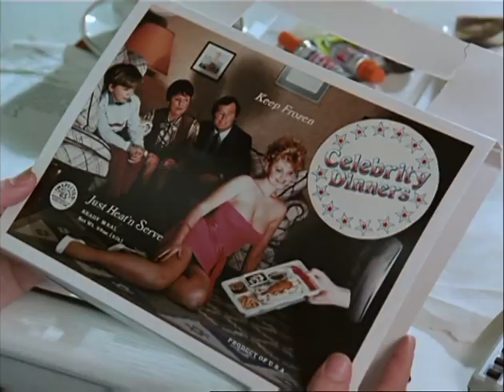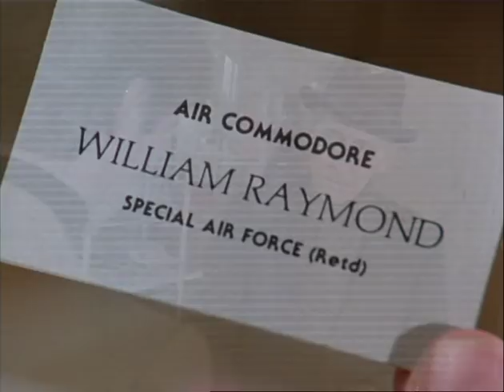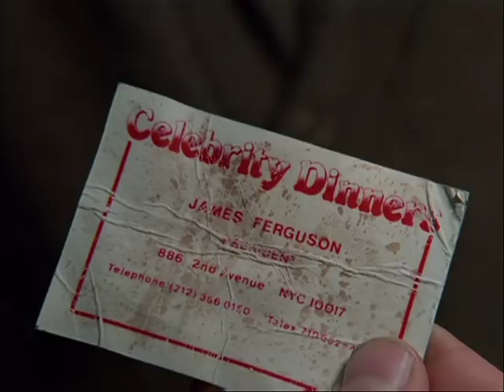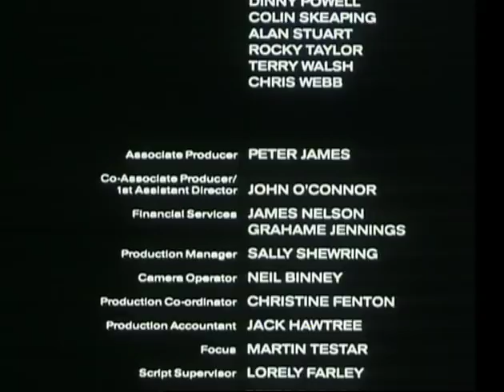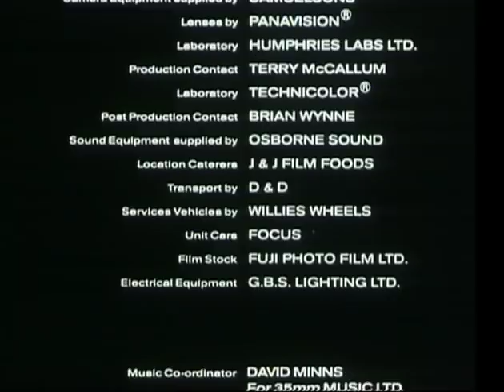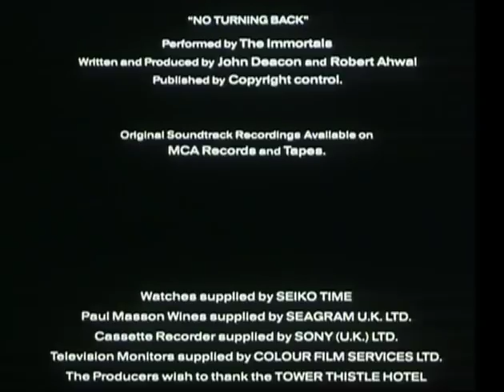Biggles: Adventures In Time (Full Movie) Family Adventure Sci-Fi. Time travel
Modern-day American businessman Jim Ferguson is propelled into a one-of-a-kind adventure when he is hurled through time into World War I.  Rated PG

Directed by John Hough
1986
Starring Neil Dickson, Alex Hyde-White, Fiona Hutchison
Rated PG. Adventure. Family. Sci-Fi.